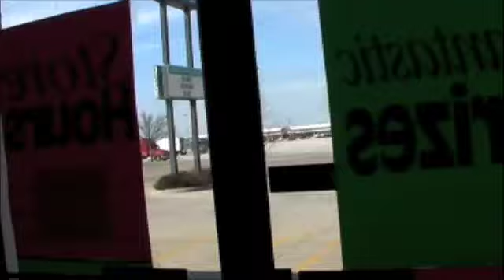The Bookstore - Episode 4 - Part 2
Training Exercise